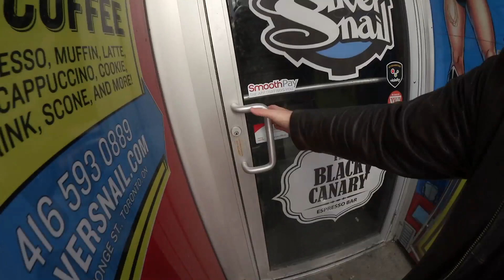Where's My Challenge Day 1 Toronto Tour - Ken's Vlog #628